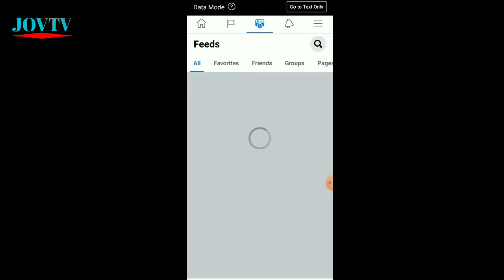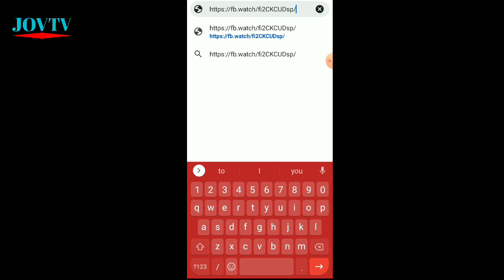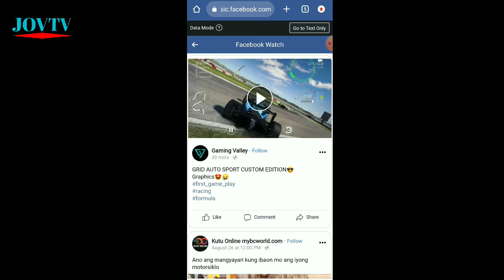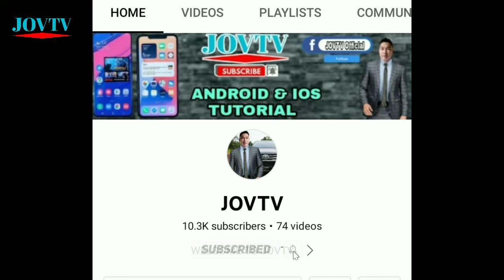PAANO MAG DOWNLOAD NG VIDEOS SA FACEBOOK 2022 | JOVTV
Tags/Keywords:
jovtv,
how to download video from facebook with high quality,
how to download video from facebook comment section,
how to download video from facebook android,
how to download video from facebook and save in gallery,
how to download video from facebook hd quality on android,
how to download video from facebook on android,
how to download facebook video from private account,
how to download a live video from facebook,
how to download a video from facebook on iphone,
how to download a video from facebook to your computer,
how to download video from facebook comment box android,
how to download video from facebook comment android,
how to download video from facebook chrome,
how to download video from facebook comment box,
how to download facebook video from chrome,
how can i download video from facebook to my gallery,
how to download any facebook video from a private/closed group,
how to download video clip from facebook,
how to download video from facebook using cellphone,
how to download short video clips from facebook,
how to download video from facebook to computer 2022,
how to copy and download any video from facebook,
how to download video from facebook private group to computer,
how to download video from facebook even it is private,
how to download video from facebook in hd quality,
paano mag download ng video sa facebook,
paano mag download ng video sa facebook lite to gallery,
paano mag download ng video sa facebook to gallery,
paano mag download ng video sa facebook hd quality,
paano mag download ng video sa facebook page,
paano mag download ng video sa facebook gamit ang laptop,
paano mag download ng video sa facebook 2022,
paano mag download ng video sa facebook gamit ang cellphone,
paano mag download ng video sa facebook gamit ang iphone,
paano mag download ng video sa facebook iphone,
paano mag download ng video sa facebook lite,
paano mag download ng live video sa facebook,
paano ba mag download ng video sa facebook,
paano mag download ng video sa facebook to computer,
paano mag download ng video sa facebook diretso sa gallery,
paano magdownload ng video from facebook directly sa gallery,
paano mag download ng video sa facebook english,
paano mag download ng video sa facebook editor,